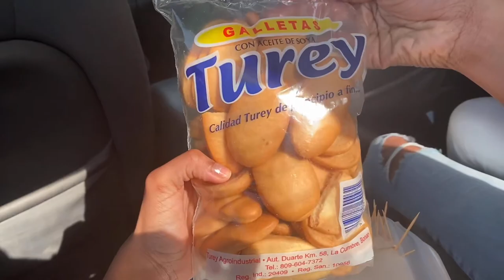Vlog: Viaje a San Francisco de Macorís 🇩🇴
Klk mi gente hoy les traigo un nuevo vlog de mi viaje a San Francisco de Macorís, República Dominicana a visitar la familia, para empezar el año bien 😍 espero que les guste!